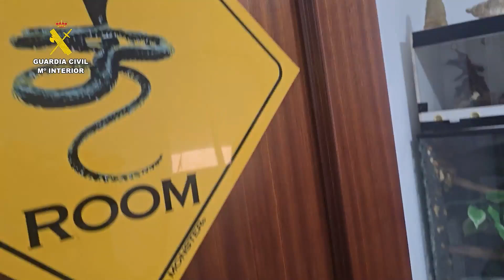La Guardia Civil interviene varios animales exóticos protegidos en un piso de Roquetas de Mar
Imágenes de la Guardia Civil que investiga a dos personas por delitos contra la flora y fauna, seguridad colectiva y maltrato animal tras haber localizado en su domicilio en Roquetas de Mar, varios animales exóticos protegidos que no se encontraban en condiciones adecuadas y que carecían de la documentación reglamentaria correspondiente. Además, estas personas poseían tres perros potencialmente peligrosos.